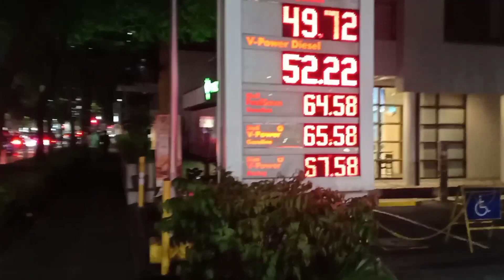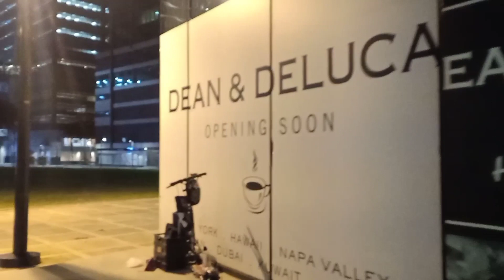(4K) 🇵🇭Bonifacio Global City/Walking Tour.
Bonifacio global city walking tour

To God Be All The Glory Po.
God Bless...